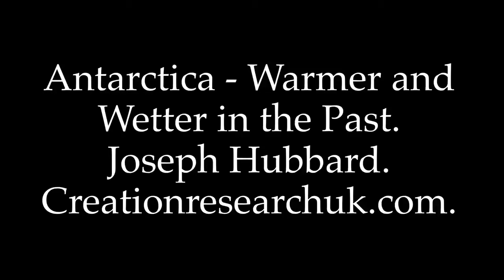Antarctica - Warmer and Wetter in the Past. Joseph Hubbard, Creationresearchuk.com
In the Natural History Museum there are rock specimens showing that Antarctica was warmer and wetter in the past. Joseph Hubbard, Creationresearchuk.com explains that these specimens point to the global climate change that happened in the past due to Noah’s Flood.